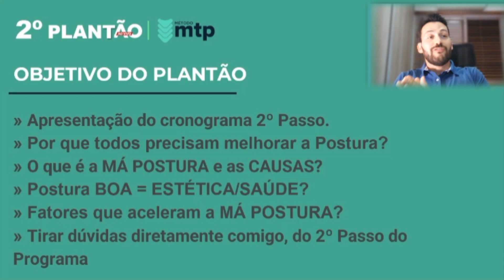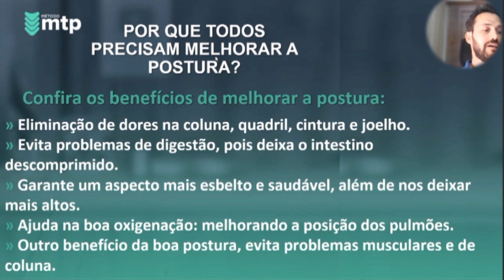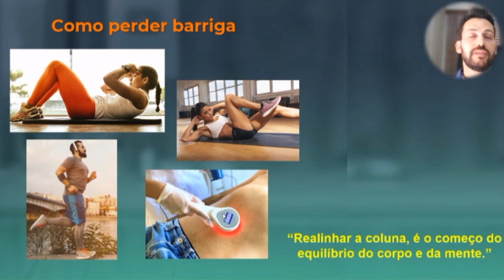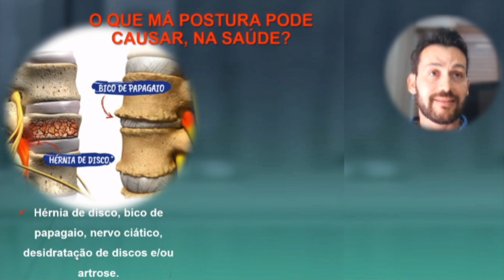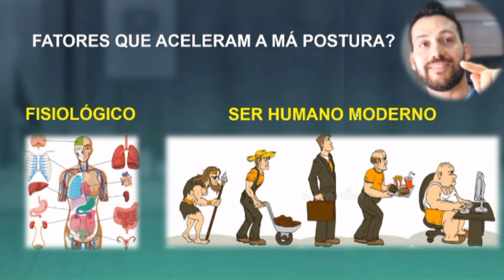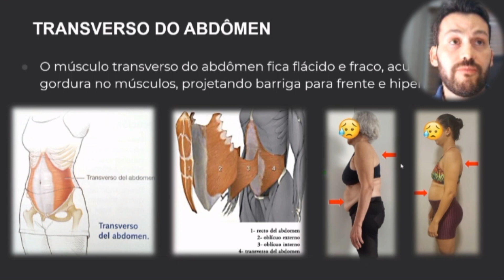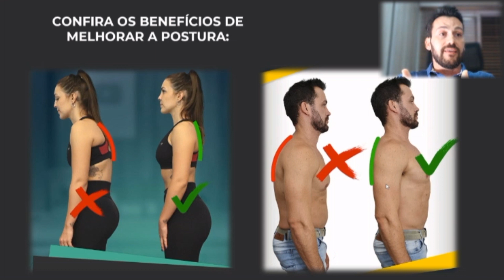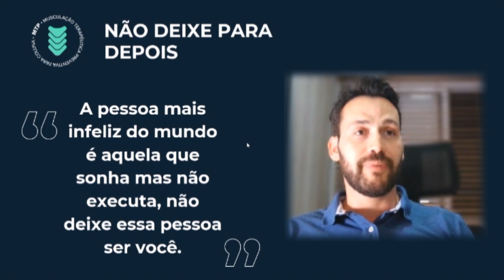COMO MELHORAR A POSTURA EM CASA - 2º PLANTÃO Fisioprev com Guilherme Stellbrink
Quer aprender um novo método de 5 passos capaz de promover alívio IMEDIATO e PERMANENTE das dores nas costas, eliminando a CAUSA RAIZ do problema?
Acesso no link e descubra!
COMO MELHORAR A POSTURA EM CASA

Saudações, meu nome é Guilherme Stellbrink e aqui você terá a oportunidade de entender mais sobre O 1°PASSO DO METÓDO MTP. Como melhorar a postura em casa. Espero que gostem!

⚡Conheça os 3 PASSOS PARA FICAR LIVRE DAS DORES EM TODO O CORPO COM O MTP E MELHORE A APARÊNCIA FÍSICA 👇